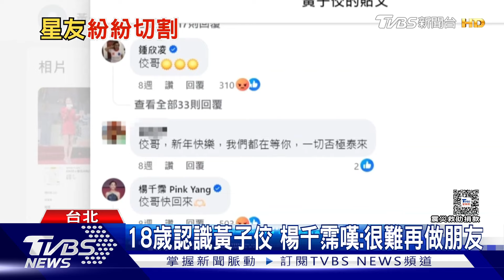18歲認識黃子佼...楊千霈「很難再做朋友」吳姍儒嘆「犯罪零容忍」｜TVBS新聞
藝人楊千霈，是金馬紅毯主持常客，一出道就和黃子佼認識，交情超過20年！不過他持有未成年不雅片引發撻伐，楊千霈火速加入連署行列，督促立法院修法之外，也語重心長的說「無法再跟黃子佼當朋友」。